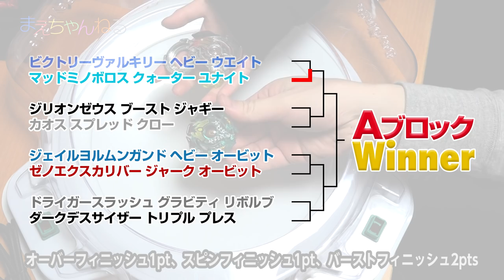【ベイブレードバースト】ベイ改造トーナメント2017 Aブロック 1回戦！ | まえちゃんねる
皆さんからコメントでいただいたベイブレードバーストの改造例を元に今年もベイ改造トーナメント2017を始めようと思います！
昨年やったトーナメント以降たくさんのベイが発売されましたので、そういった改造例も入っていて新鮮です^^

今回の動画の最後にAブロックの優勝予想のアンケートがありますので
是非ご回答くださいませ^^

そして、この動画が気に入ったら「いいね」や「シェア」で皆んなに広めてください^^

第1回戦
ビクトリーヴァルキリー ヘビー ウエイト
マッドミノボロス クォーター ユナイト

第2回戦
ジリオンゼウス ブースト ジャギー
カオス スプレッド クロー

第3回戦
ジェイルヨルムンガンド ヘビー オービット
ゼノエクスカリバー ジャーク オービット

第4回戦
ドライガースラッシュ グラビティ リボルブ
ダークデスサイザー トリプル プレス

▽準決勝・決勝はこちら
【ベイブレードバースト】バトル白熱！ ベイ改造トーナメント2017 Aブロック 準決勝・決勝！ | まえちゃんねる